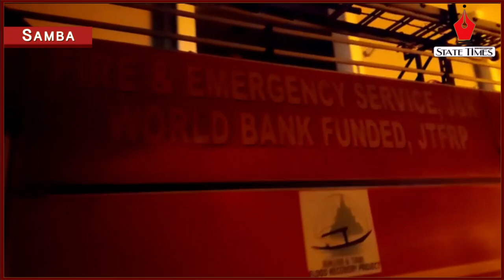Massive fire in Ziess Pharma Unit in Samba